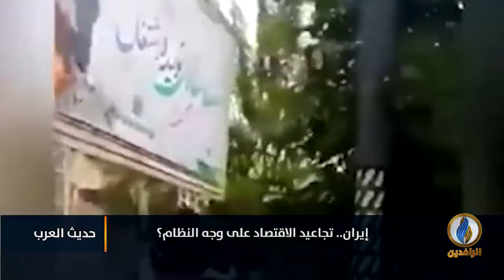لبرنامج حديث_العرب | تقرير | إيران.. غليان الشارع على نار الوقود